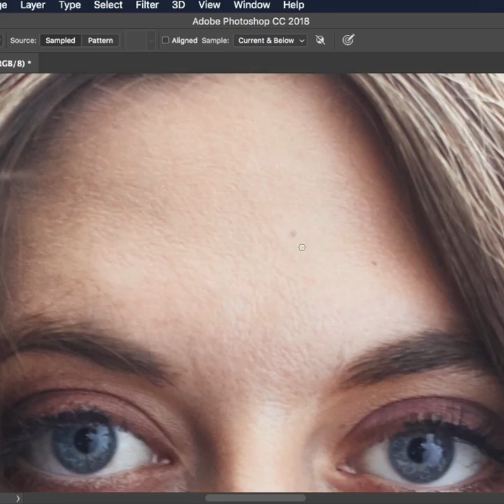The Retouching Series Trailer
I recently launched a new retouching education platform of my own. It's something I've been working on for the past year! I really wanted to listen the issues photographers faced on a daily basis and develop content from what they told me.

So I decided to create a platform that has tutorials based specifically on problem issues!

Also, the fundamentals section has about 15 videos going over the most common tools we all use like the healing brush, clone, liquify, sharpening, and so much more. It goes in depth so no matter the level of experience, there's something to take away even from the basic fundamentals.

At the end beyond the individual tutorials, I get into doing full retouches of images from start to finish as well. So it's a fully flexible learning platform, where students can also upload their own images. I wanted listening to be the foundation of it, making sure I listen to my students and what they want to learn, and deliver it in a way that is optimized for their understanding!

I can't wait to see this platform grow together collectively!

Be sure to check out theretouchingseries.com where it's currently on sale to celebrate our launch!

Special thank you Sue Bryce and Felix Kunze for allowing me to use their images for the launch!